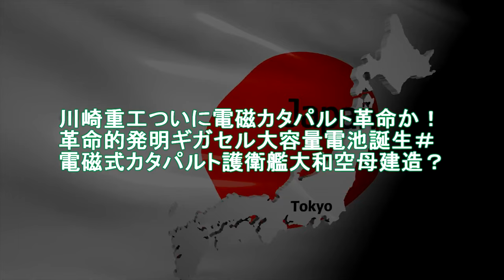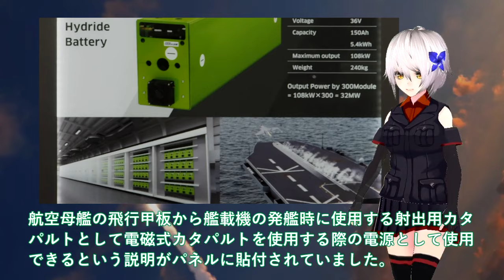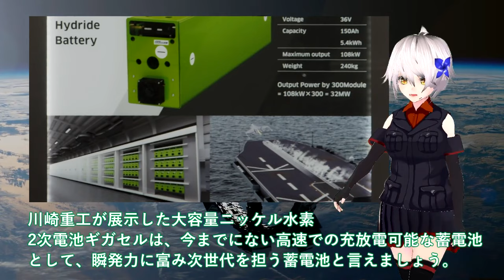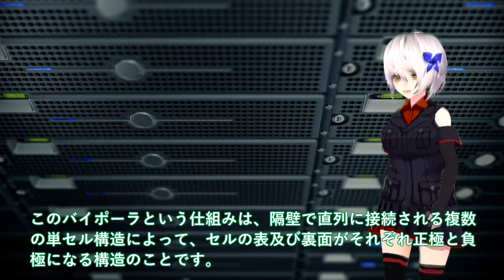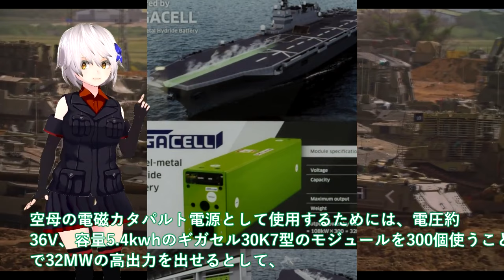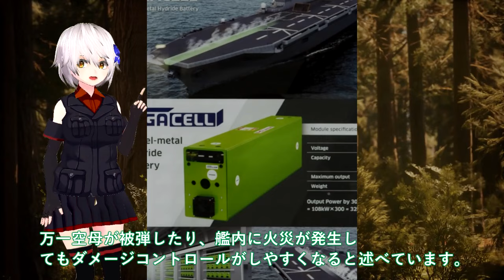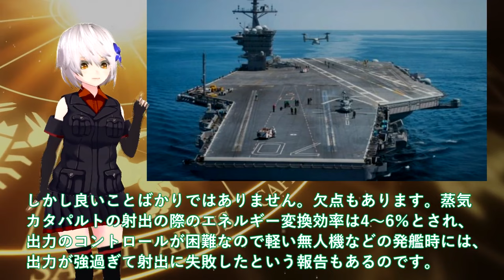【軍事解説】川崎重工ついに電磁カタパルト革命か！革命的発明ギガセル大容量電池誕生＃電磁式カタパルト護衛艦大和空母建造？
関連動画
中国最新空母「福建」が電磁カタパルトを発射させて5秒後...米軍大爆笑www

引用・転載「出典：海上自衛隊ホームページ」
引用・転載「出典：航空自衛隊ホームページ」
引用・転載「出典：陸上自衛隊ホームページ」

中国海軍 最新空母「福建」の動力試験で電磁カタパルトを発射した次の瞬間...www
空母甲板5つの仕組み。わずか2秒で【250㎞→0㎞】に減速する装置。あらゆる事態に備えた設備！
【ゆっくり解説】中国の母艦「福建」が電磁カタパルトでFC-31を射出した瞬間...www